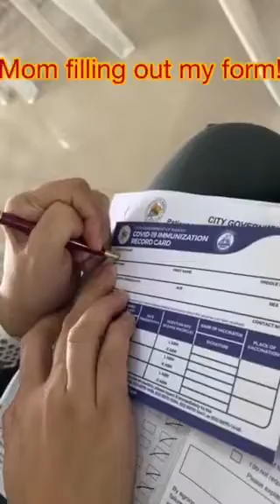Covid-19 Vaccine for kids from 5-11 yrs old | SKY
This is my 1st dose Covid-19 vaccine. I'm 9yrs old, so I am included in the vaccine for 5-11yrs old.
I had Pfizer vaccine at Nemesio Yabut School in Makati City.

There's a lot of vaccine venue in Makati City and here is where I was scheduled. I'm glad that my mom and dad are both accompanying me in my vaccine. I thought it will hurt but woaah it was fast and it didn't hurt like my vaccine in the hospital.

The procedure is fast as you will see in my vlog that the lines are not long and it is good that there's a movie to watch while waiting. And after vaccine I was given a Cadbury Lickables which is one of my favorite!

My mom brings my birth certificate and her ID plus showed the text message from BAKUNAMKT.

Step 3 - you will received a text message from BAKUNAMKT for date, time and place
Step 4 - bring your kid/s birth certificate, parents ID, face mask, ballpen, alcohol